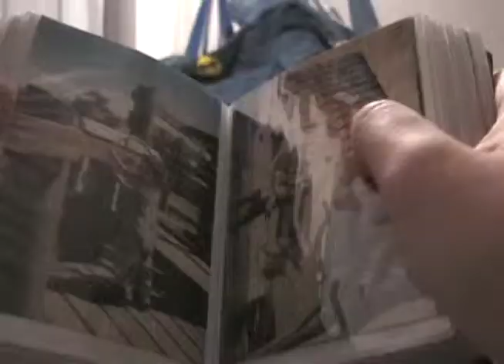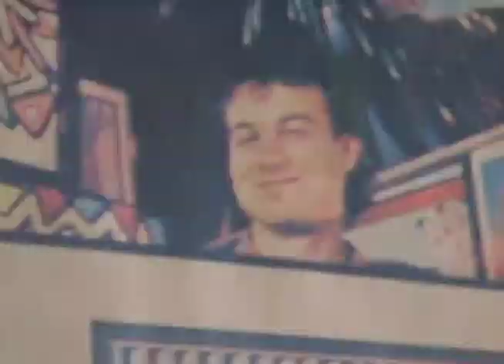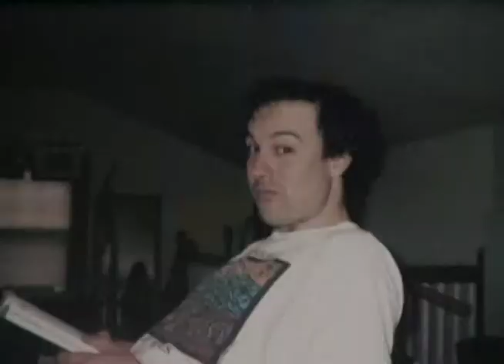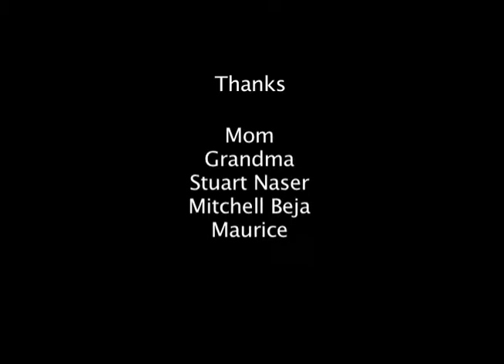The Other Side of the Picture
"The Other Side of the Picture" is based on the life of my father, Steven Shrem, as he tries to achieve his dream of becoming a famous artist.  This film expresses the difference between who I thought my father was, Steven, and the person he has become, "Stephan".